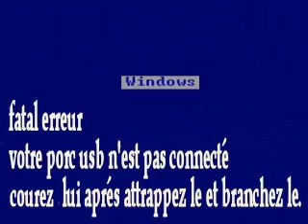porc USB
Le port USB, vous connaissez, vous en êtes bien sûr..., vidéo réalisée par Cpadrole !